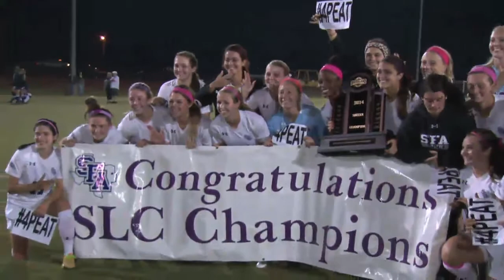SFA Ladyjack Soccer | 4-Peat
SFA soccer clinched their fourth straight Southland Conference title. The 2014 seniors become the first class to win a championship each year of play. For more on Ladyjack soccer and everything SFA Athletics,

Follow SFA Soccer on Twitter: @SFA_Soccer

Become a fan of SFA Athletics on Facebook.

Follow SFA Athletics on Twitter: @SFA_Athletics